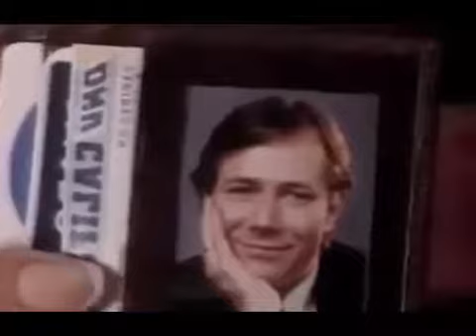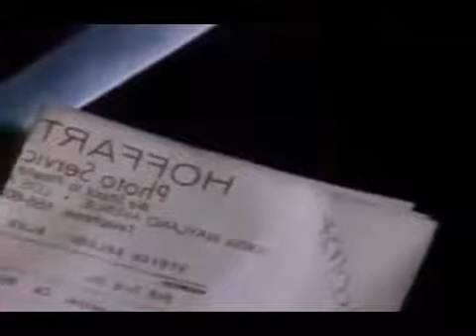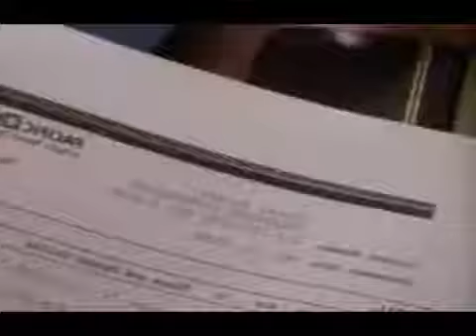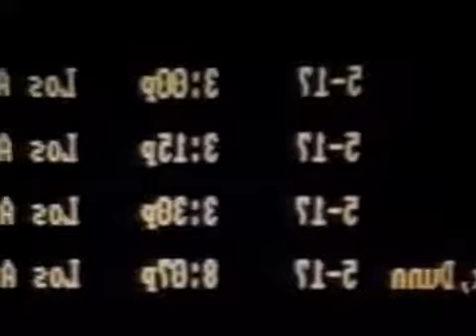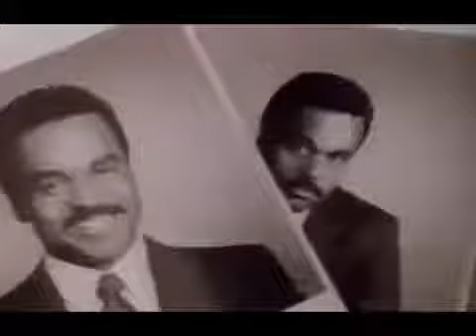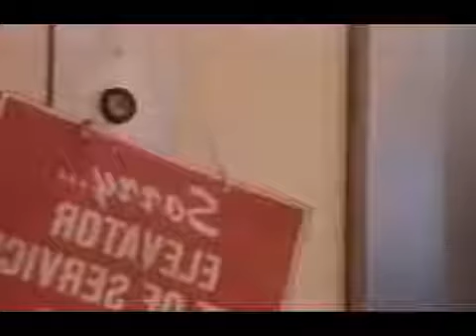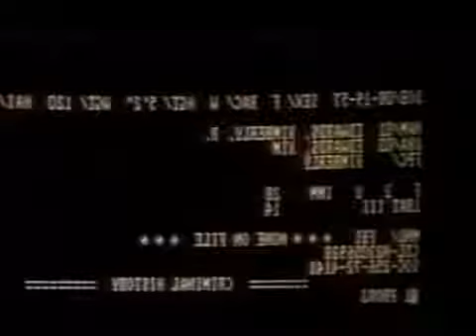Defenseless Lifetime Movies